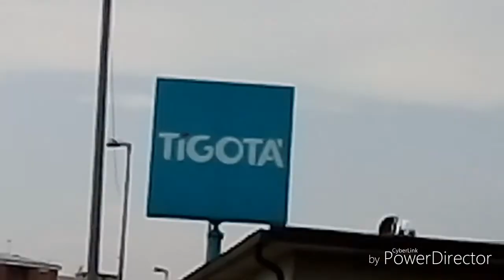I am going to visit my school |VLOG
Abdul Shayan